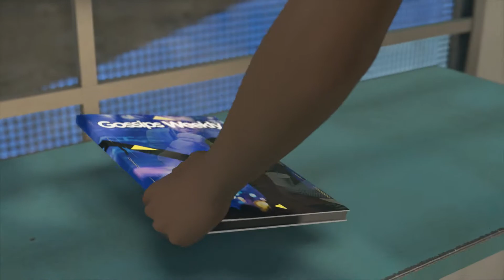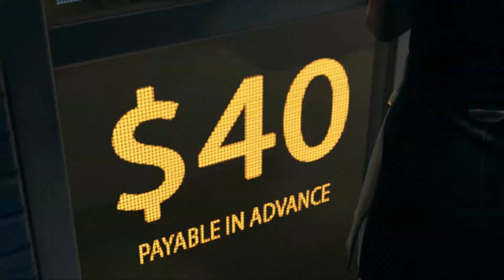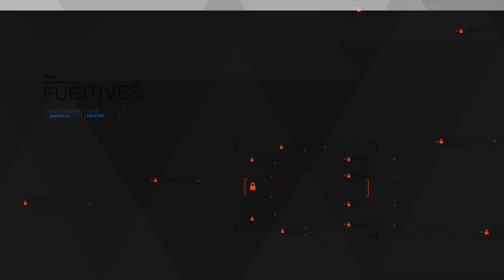Detroit Become Human part 8